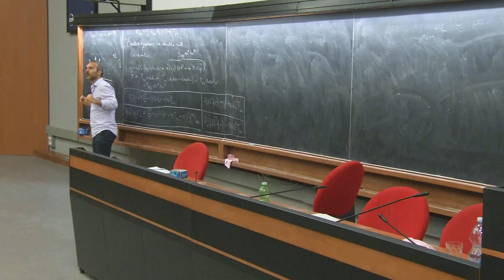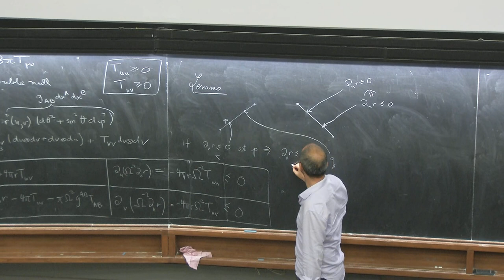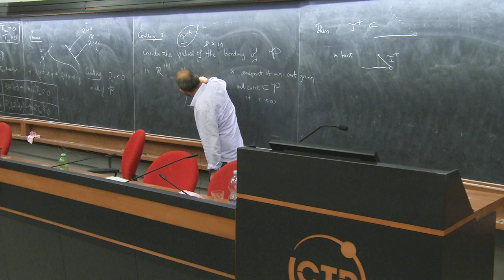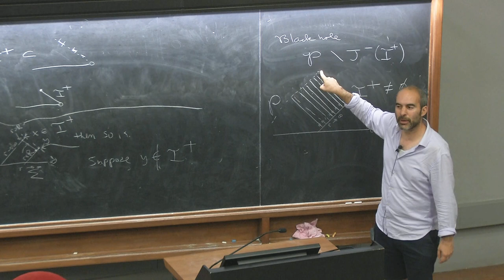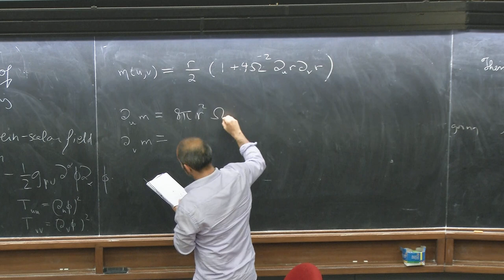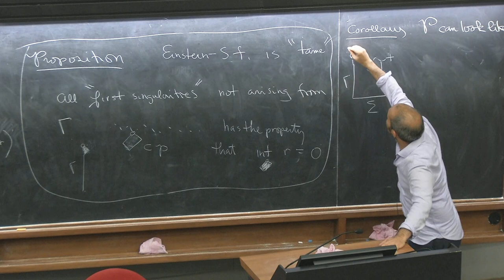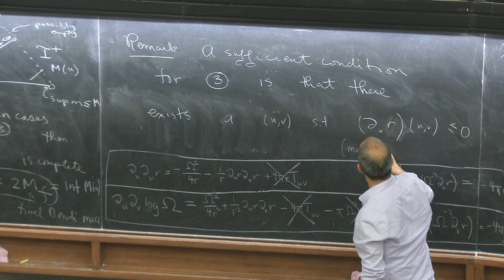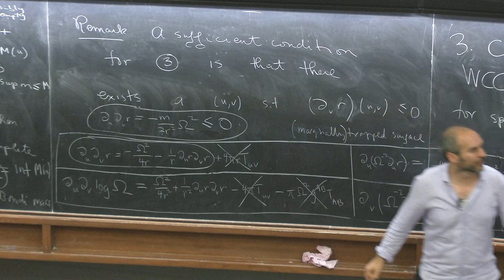The cosmic censorship conjectures in general relativity - Lecture 3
Speaker: Mihalis Dafermos (Princeton University, USA and University of Cambridge, UK)
ICTP School on Geometry and Gravity | (smr 3311)
2019_07_24-16_00-smr3311.mp4